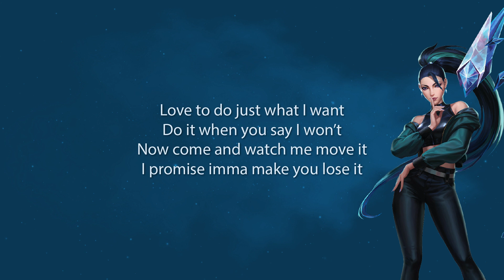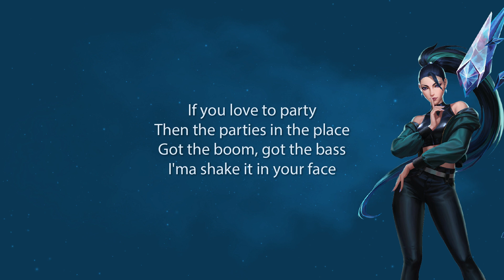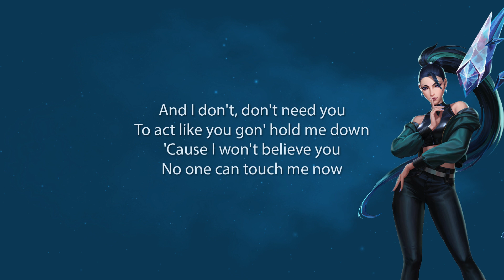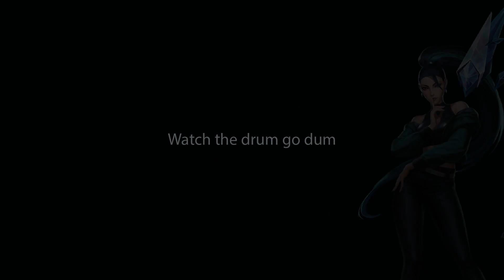K/DA - DRUM GO DUM ft. Aluna, Wolftyla, Bekuh BOOM (Lyrics)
CREDITS:

K/DA - "DRUM GO DUM"
Featured artists: Aluna, Wolftyla, Bekuh BOOM
Written by: Riot Music Team and Bekuh BOOM
Produced by: Riot Music Team
Executive produced by: Kai’Sa
Mixed by: Riot Music Team
Mastered by: Riot Music Team
Vocals performed by: Aluna, Wolftyla, Bekuh BOOM
Vocal production by: Riot Music Team
Additional vocal production by: Oscar Free

Lyrics:

Love to do just what I want
Do it when you say I won’t
Now come and watch me move it
I promise imma make you lose it

Naw come get it
Like what you see then you got good vision
Boy this beat
Hit so different
Let me show you what you been missing

If you love to party
Then the parties in the place
Got the boom
Got the bass
Imma shake it in your face
Yeah I love to party
And I love to make it rain
Got the boom
Got the bang
You can take that to the bank
Going dum
Deedumdumdum
Watch the drum go dum

Ain't no way you stopping me
Said I wanted to fly
So I went and got some wings
And I don’t
Don’t need you
To act like you gone hold me down
Cause I won’t
Believe you
No one can touch me now

Feeling like I run it
Checked my pulse over 100
Got no peak
I got no summit
I’m not average
I don’t sum it
That’s from sun up
And from sun down
Shining like the sun out
Think you mirror image
But you looking like a fun house

Going going yeah Going yeah yeah Going going yeah

Going dum du dee dum dum...

Yeah, Watch the drum go
Bang bang bang boom...